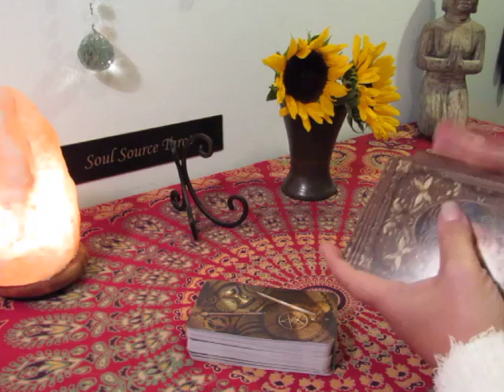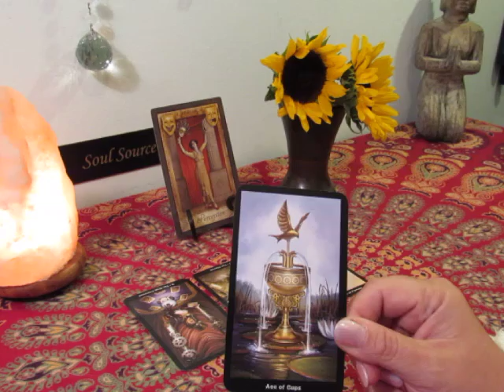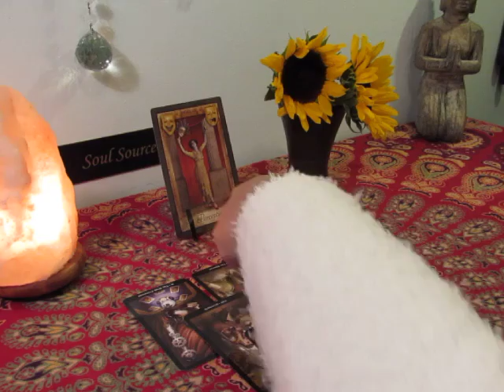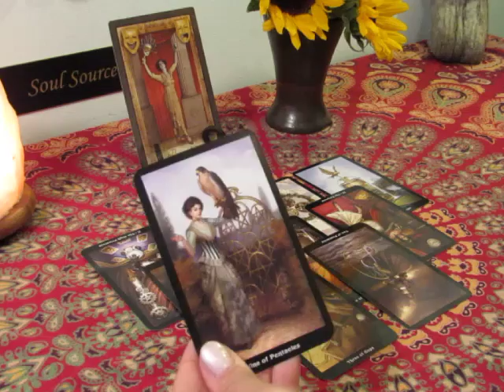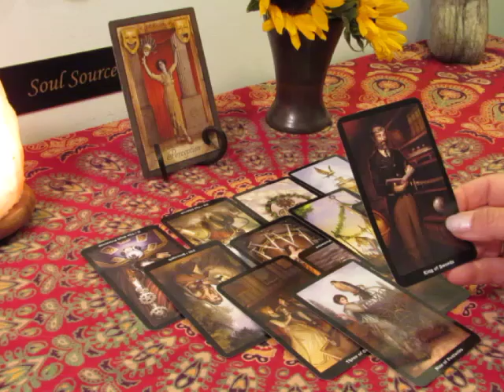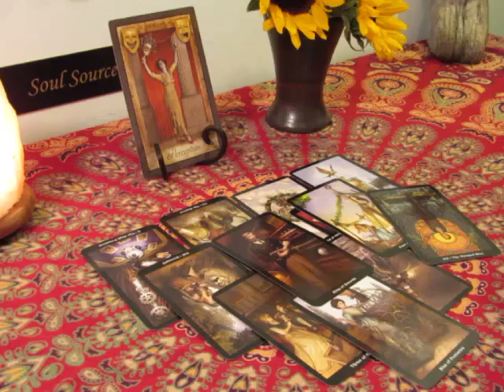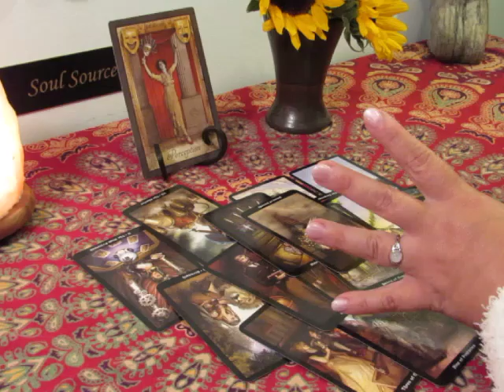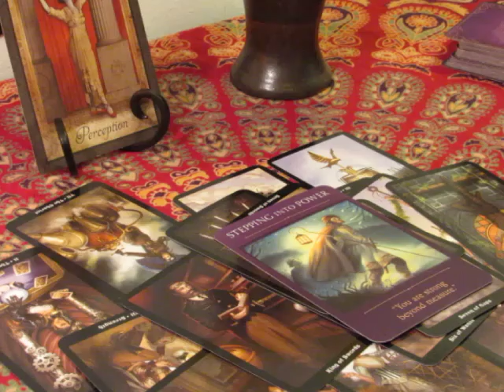~Aries March 2019~Don't Give up, Good Things are Coming~Aries Tarot Reading March 2019